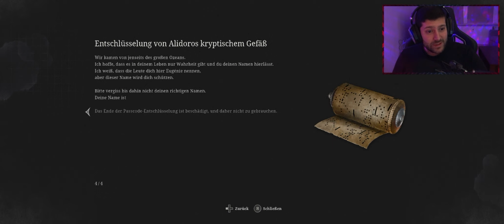LIES OF P - TÜRSTEHER | LET'S PLAY